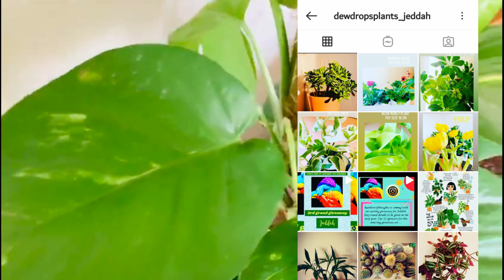Varieties of Money Plant | Bushy Money Plant | Best Indoor Plant | Pothos | Shamna Vlogz